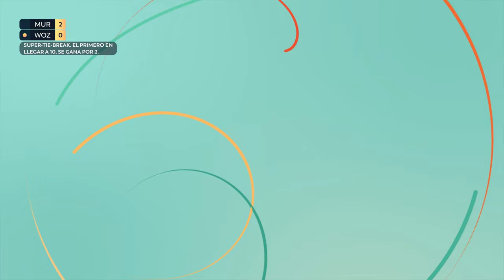TopSpin 2K25: Roland Garros (LEYENDA) Murray vs Wozniacki🤣